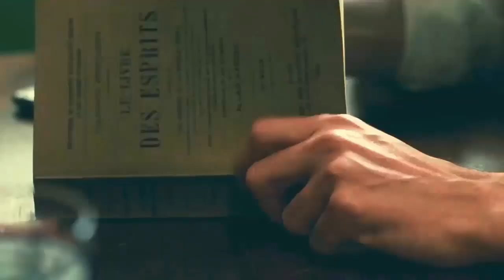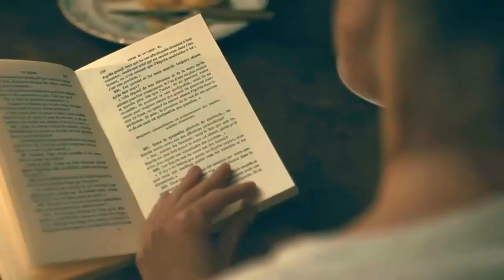The Mad Womens Ball 2021| Film Explained in Hindi Urdu Story | Explain the movie2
Eugenie"'s brother was also invited, and they pretended they didn't know each other because they had met a year later,  Now they wanted to move out, so they pretended they didn't know each other. The same head nurse "Genevieve" refuses to accompany her because she wants to help those women who will need her help. After some time. "Eugenie" is shown living apart and away from everyone; She is satisfied and happy, and that is the end of the movie. Would they be able to escape the evil doctors and the mysterious methods?

Credits:
Images and footage Source: Legende Films and Amazon Studios Pictures
Director: Mélanie Laurent
Produced by: Alain Goldman